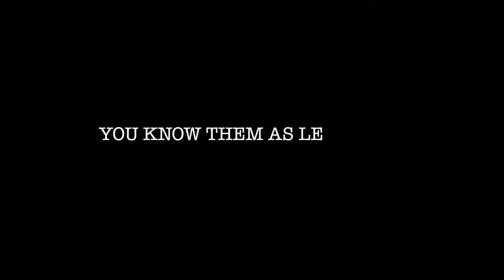Throwback Thursday Videos! The Secret Life of a Leader (Episode 3)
We go back several years to a video series created for Kid's Summer Camp in 2013.  This is Episode 3 of 4 entitled "The Secret Life of a Leader."

Our camp theme was “Rooted In Love”, based on Ephesians 3:17-18.  Just for fun our videos were “The Secret Lives of Camp Leaders."  You could possibly say it was what we loved or what we were rooted in, but it was pure fun!